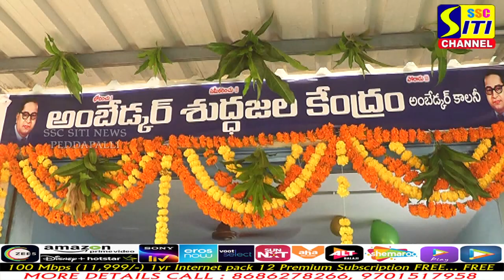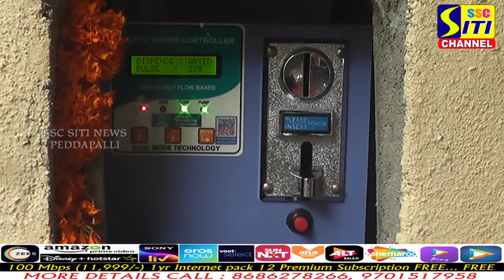శుద్ధ జల కేంద్రాన్ని ఏర్పాటు చేసుకున్న కొత్తపల్లి అంబేడ్కర్ కాలనీ ప్రజలు..